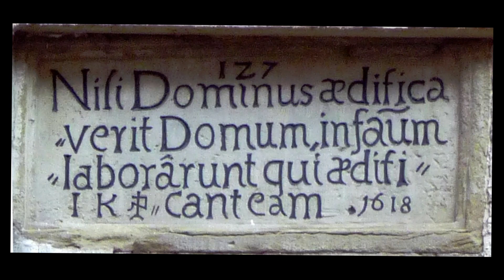[CT] Glaubwürdigkeit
Freitag, 8. Mai 2020